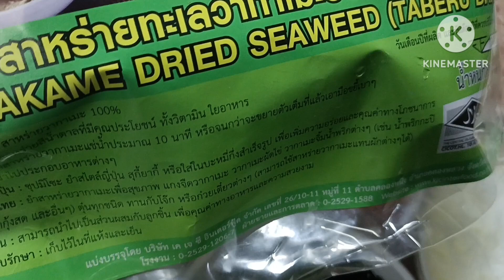เมนูสุขภาพ👍"ต้มจืดลูกเงาะสาหร่ายทะเล"มีประโยชน์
เมนูสุขภาพที่ใครๆก็ชอบครับ ..ทานได้ทั้งเด็กผู้ใหญ่ มาแนะนำขั้นตอนการทำง่ายไปครับ  รับรองอร่อยถูกใจครับ
เนื้อหมู/เต้าหู้ไข่/วุ้นเส้น/สาหร่าย/ผักชี,ต้นหอม/กระเทียมกลีบ/ตั้งฉ่าย/แครอท/ผักกาดขาว/น้ำตาลกรวด/พริกไทยเม็ด#หอมใหญ่
ซีอิ้วขาว/ซอสปรุงรส/น้ำมันงา/เหล้าจีน
วิธีทำ.."ต้มจืดลูกเงาะสาหร่าย"
ล้างหมูด้วยเกลือแล้วสับให้ละเอียด/แช่วุ้นเส้น,เห็ดหอม,สาห่าายในน้ำให้นิ่ม/โขลกสามเกลอละเอียด(รากผักชี,กระเทียม,พริกไทย)/ตัดวุ้นเส้นให้สั้นลง/นำสามเกลอใส่ในหมูและวุ้นเส้นขยำคลุกให้เข้ากันแล้วปั้นเป็นลูก/ตั้งน้ำซุปใส่รากผักชี,กระเทียมกลีบ,พริกไทยเม็ด,น้ำตาลกรวด/พอเดือดใส่เห็ดหอมและหมูที่ปั้นไว้ลง/พอเดือดจัดมีฟองให้ช้อนฟองทิ้ง,พอนำใสใส่ผักกาด,แครอท,หอมใหญ่/ใส่เครื่องปรุง/หรี่ไฟอ่อนต้มพอผักนิ่มชิมรสชาติ/ใส่สาหร่ายได้เลย/พอจะตักขึ้นก็ใส่ต้นหอมผักชี,ซีอิ้วขาวพริกไทยป่นและเต้าหู้ไข่ในชามแล้วตักต้มจืดร้อนๆใส่ชามได้เลยครับ/รับรองอร่อย/ทานร้อนๆโล่งคอดีครับ/เหมาะกับทุกคนในครอบครัว/ขอบคุณครับ🙏❤️